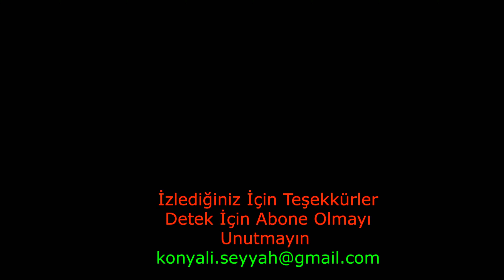Sivas - ŞARKIŞLA Şehir Turu - 1 / ŞARKIŞLA'yı Geziyoruz - 1 / Sivas'ın ilçelerini geziyoruz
Şehir Turlarımız devam ediyor. Sivas - ŞARKIŞLA Şehir Turu
Sivas'a bağlı Şarkışla, tarihi ve kültürel zenginlikleriyle öne çıkan bir ilçedir. Konaklar, camiler ve taş yapılarla süslenmiş olan ilçe, geçmişten günümüze taşıdığı mirasıyla önemlidir. Doğal güzellikleri, yöresel lezzetleri ve misafirperver halkıyla da tanınır.